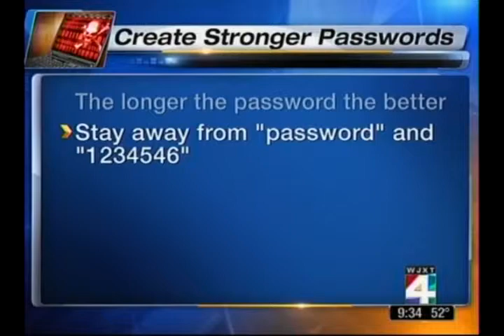James Jardine Interview on The Morning Show WJXT in Jacksonville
James Jardine discusses some tips to help protect your accounts and stronger passwords.